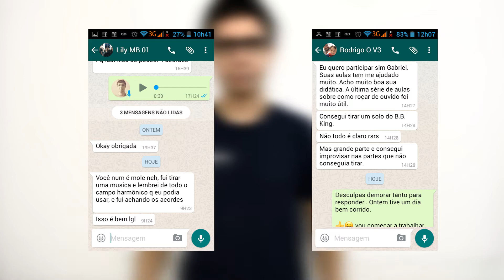A ciência dos Acordes - Curso Completo - Meio Musical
Link de inscrição 1

Gabriel Felix - Meio Musical